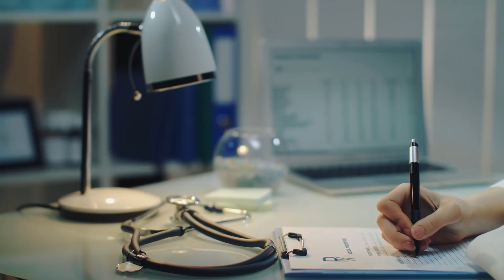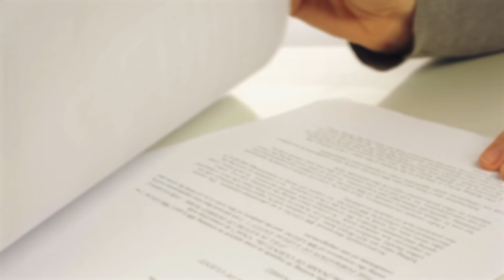Un Vieillard Entend des Bébés Pleurer dans le Sol, il Prend une Pelle et n’en Revient pas